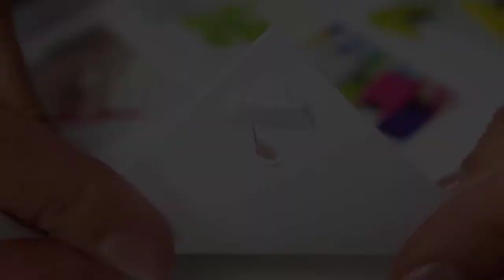Paper Clinch 2021